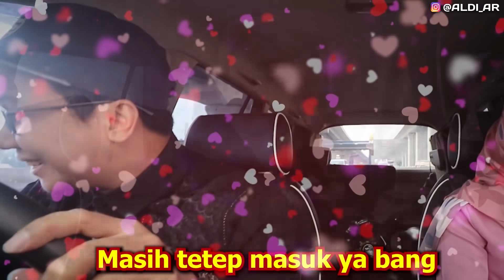PRANK SHOLAWAT VAKSIN BUMBU KACANG !! BREWOK SAMPE BETIS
Balik lagi di PRANK SHOLAWAT Taxi Online Terlucu sejagad raya hahahaha
dimana Prank Sholawat kali ini kita ketemu UKHTI cantik yang bocor banget
seperti biasa kita hajar pake GOMBALAN ala SULTAN JUKI yang Mulia...
lalu prank sholawat di mulai juga dengan telponan sombong kelas dunia...
dan dihajar dengan nyanyi terfales di jagatraya..
dan akhirnya ukhti bertekuk lutut setelah mendengar sholawat asnawiyah...
cekicuss...

Buat yang share video ini
saya doain besok pagi dapet duit 10 Milyar